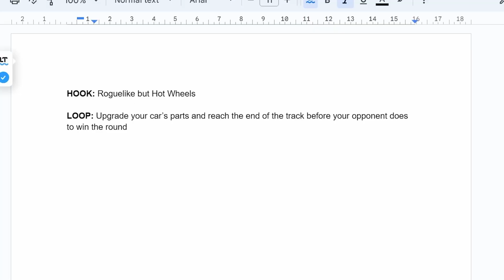Game Development for Beginners: No BS Guide!